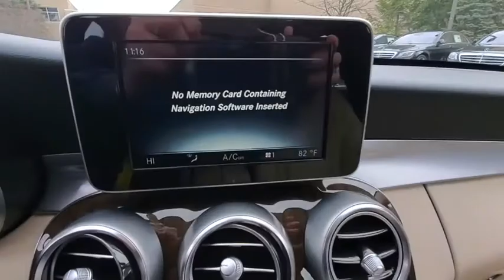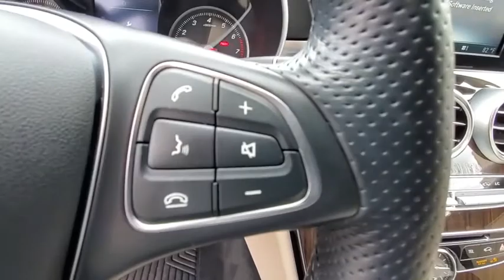2016 Mercedes-Benz C-Class available in Dublin, Columbus, Delaware OH GU155908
Used 2016 Mercedes-Benz C-Class available in Dublin, Ohio at Crown Eurocars Dublin. Servicing the Columbus, Delaware, Powell, Westerville, OH area.
2016 Mercedes-Benz C-Class C 300 - Stock#: GU155908 - VIN#: 55SWF4KB1GU155908

Mercedes Benz Certified UNLIMITED MILEAGE WARRANTY! 2016 Mercedes-Benz C 300 4MATIC in Polar White and Blind Spot Assist Heated Steering Wheel KEYLESS GO Premium 1 Package SiriusXM Satellite Radio 17 Split 5-Spoke Wheels. Certified. 24/31 City/Highway MPG 2.0L I4 TurbochargedMercedes-Benz Certified Pre-Owned Details:* Limited Warranty: 12 Month/Unlimited Mile beginning after new car warranty expires or from certified purchase date* Roadside Assistance* Includes Trip Interruption Reimbursement and 7 days/500 miles Exchange Privilege* 165 Point Inspection* Transferable Warranty* Warranty Deductible: $0* Vehicle HistoryHurry!!! With a price and value like this this one wont be here long.